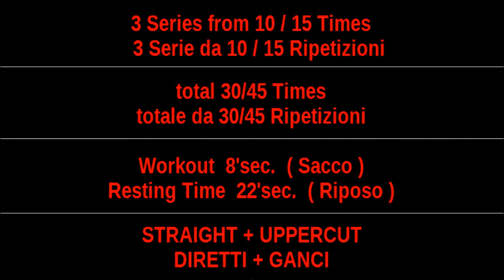BOXE "Le Ripetute al Sacco" # Cardio & Resistance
Pugilato : Allenamento specifico per il Fiato e per la Resistenza.
BOXING : Resistance and Cardio - Bag Training

Fighting Sports, Martial Arts, Muay Thai, Kickboxing, Boxing, Mma, Karate, Self Defense